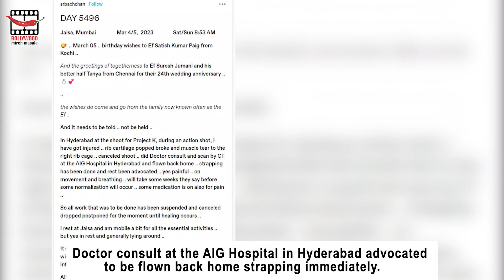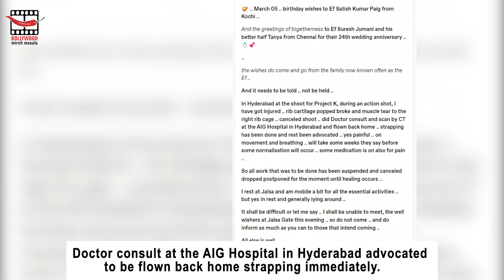Amitabh Bachchan Injured Shooting Cancelled. No Darshan To Fans As Well.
Actor Amitabh Bachchan has revealed that he met with an accident in Hyderabad while shooting for his upcoming film, Project K. Taking to his blog on Sunday, Amitabh said that he hurt himself during an action shot.